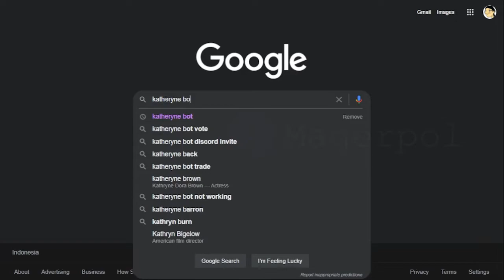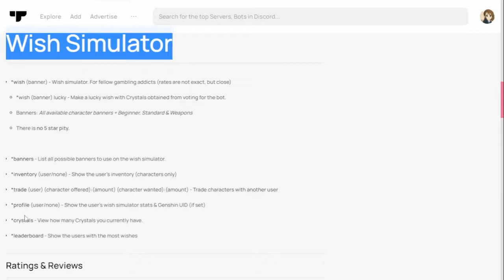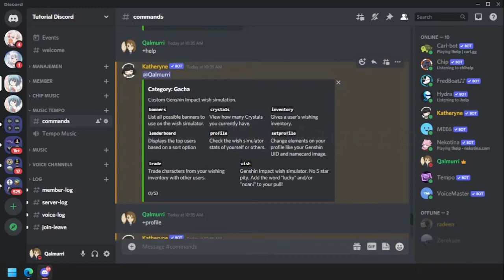Setup Prefix Bot Katheryne Discord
Setup Prefix Bot Katheryne Discord. Kali ini Aku akan menjelaskan tentang Bot Katheryne Game yang ada di Server Discord dan bagaimana caranya mengganti Prefix dari Bot tersebut.

Timestamp:
00:00 Intro
00:25 Invite Bot Katheryne
00:36 Informasi Bot Bot Katheryne
01:26 Ganti Prefix
02:08 Outro

Kredit Backsound Blue Day - Freedom Trail Studio

2. Adobe Premier, Photoshop
3. Notepad

Alat Perang:
1. B450 Pro4
2. Ryzen 5 3600
3. RX550 4Gb
4. Ram 32 3200
5. Mouse, keyboard, monitor, dll. bekas